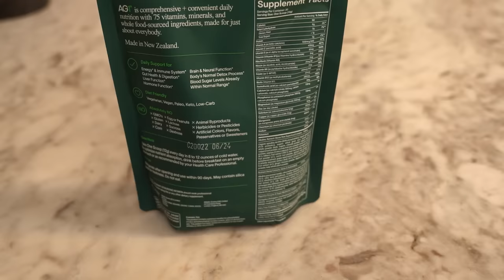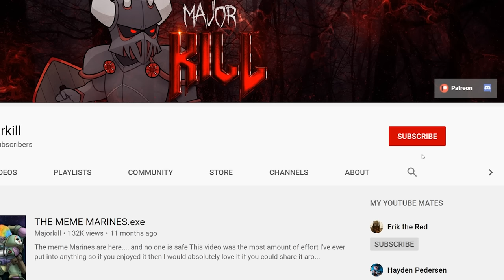Argel Tal - The Crimson Lord EXPLAINED By An Australian | Warhammer 40k Lore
To pick up a year supply of Vitamin D3k2 & 5 travel packs FREE , go

Most Chaos Astartes are insufferable - one dimensional boring villains. Not Argel Tal though - he is somehow the most demonic bad guy whilst also being the most likeable guy - today we find out way

Pick up the Major Minis here

Every purchase gets you a free video message!